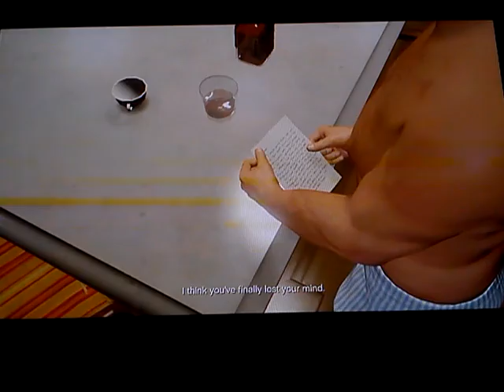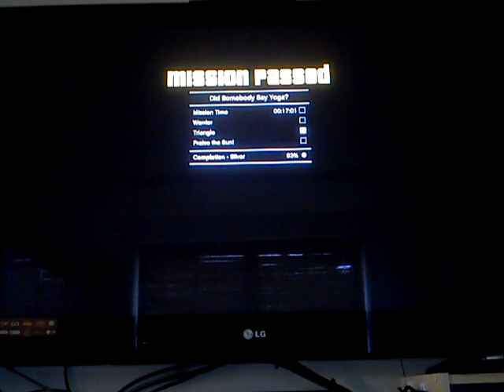Lets play GTA V PART 11